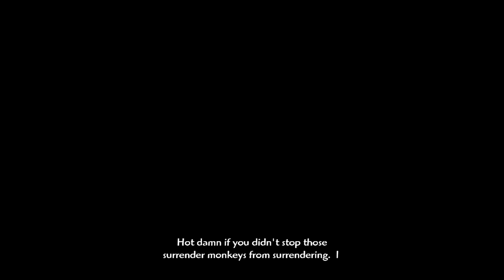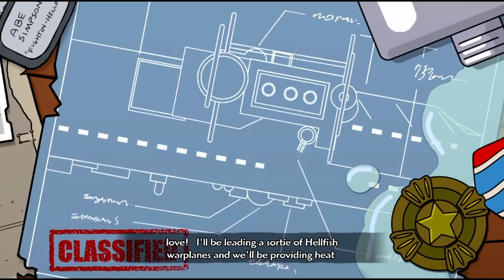The Simpsons Game Walkthrough Part 11 - Medal of Homer [HD 1080p] (Xbox360)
The Simpsons Game is an action/platformer video game based on the animated television series The Simpsons and loosely on the film, made for the Nintendo DS, Wii, Xbox 360, PlayStation 2, PlayStation 3 and PlayStation Portable. The game was developed, published, and distributed by Electronic Arts. It was released in North America in October 2007 and worldwide in November 2007. It features an original storyline written by Simpsons writers Tim Long, Matt Selman, and Matt Warburton. In the self-referential plot, the family discovers that they are forced to participate in another The Simpsons video game. Similar to the show, the game pokes fun at popular culture, other video games, and Electronic Arts, its publisher.